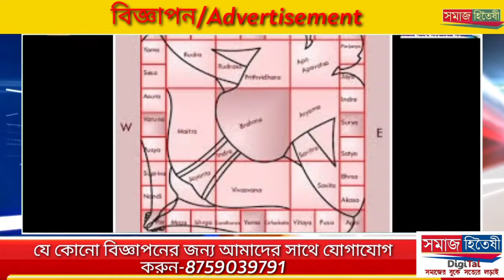রাজগঞ্জ বিধানসভার বিজেপি প্রার্থী সুপেন রায়ের সমর্থনে বেলাকোবায় জনসভা করলেন অভিনেতা মিঠুন চক্রবর্তী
রাজগঞ্জ বিধানসভার বিজেপি প্রার্থী সুপেন রায়ের সমর্থনে বেলাকোবায় জনসভা করলেন অভিনেতা মিঠুন চক্রবর্তী।এদিন সড়ক পথে জনসভার মঞ্চে এসে পৌঁছান তিনি।